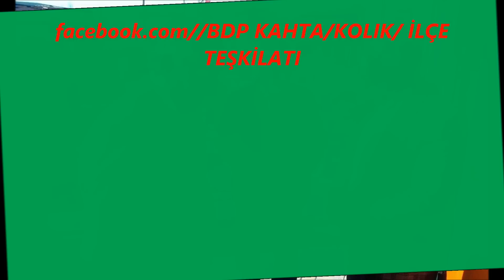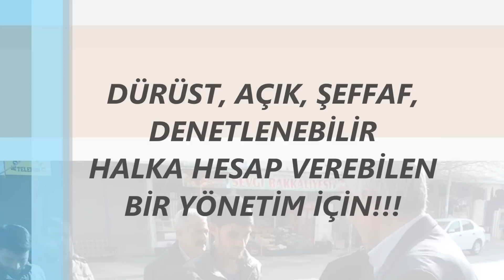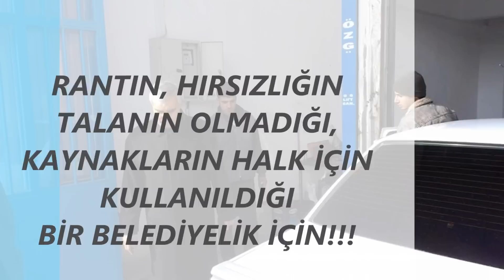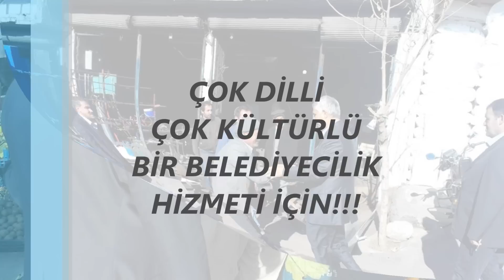MEHMET POLAT BDP KAHTA BELEDİYE BAŞKAN ADAYI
HAZIRLAYAN: S€RH@T @Y@Z
SES:  CIWAN HACO (WELATEMIN)
facebook.com://  BDP Kahta / Kolık / İlçe Teşkilatı